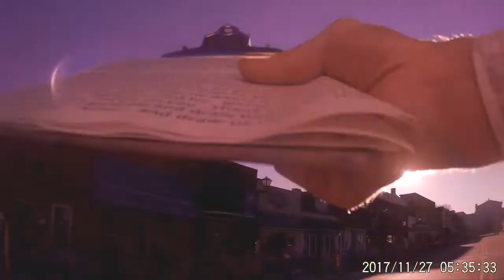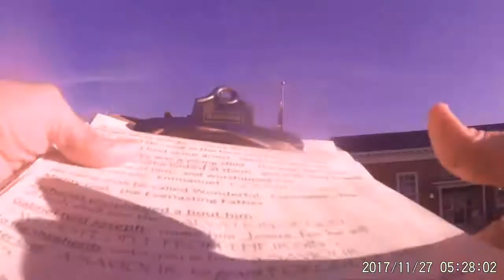parade preacher afraid to love President Trump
Lincolnton Christmas parade 2017,